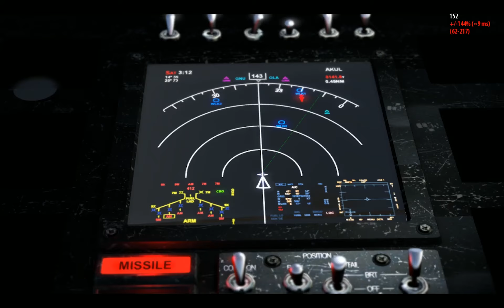Make a Kamikaze Train! Nick & Nathan Play Serious Sam 3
Nick & Nathan play a round of Serious Sam 3, on Serious difficulty.
One word sums up this experience: FUUUCCCKKK!